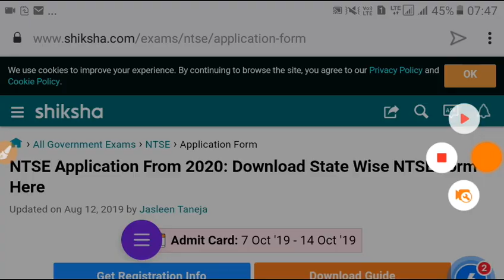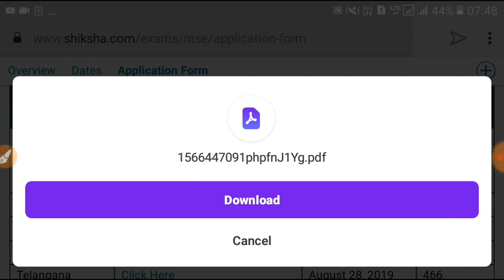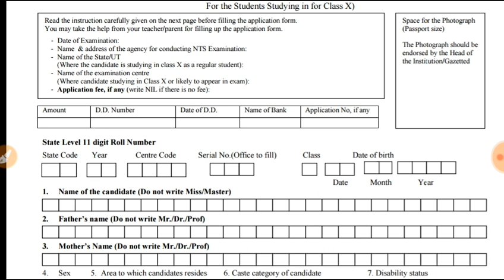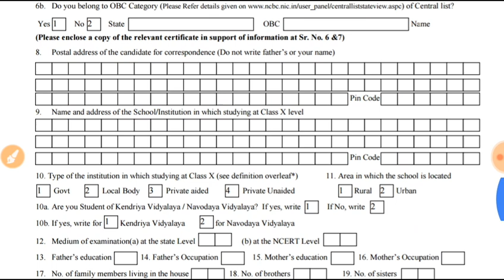Ntse application form stage 1 | how to download ntse application form 2019-20 |how to fill ntse form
Ntse 2019-20 application form
How to download ntse application form

Ntse stage 1

How to fill ntse form